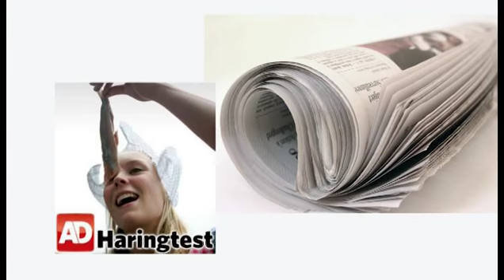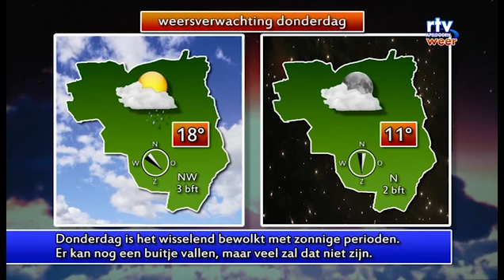Nieuws en weer maandag 27072015